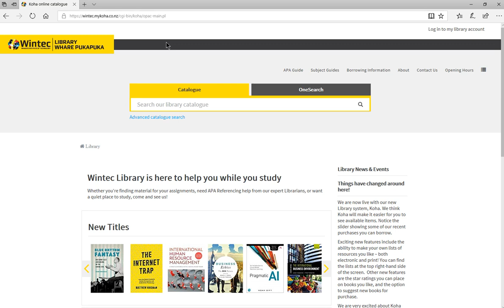JIT - Retrieving book permanent link from library catalogue.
Updated: 3 December 2019